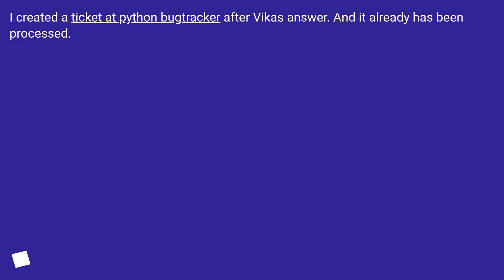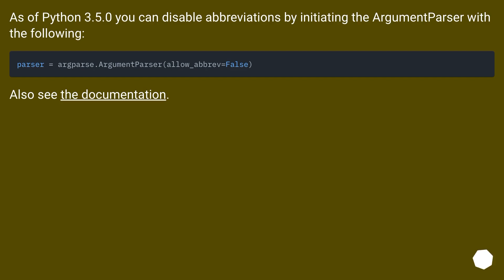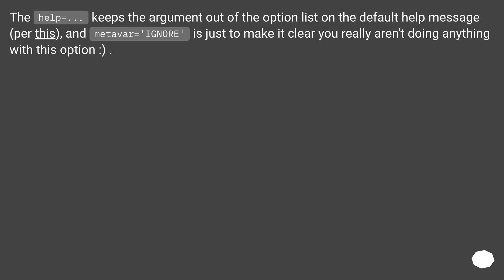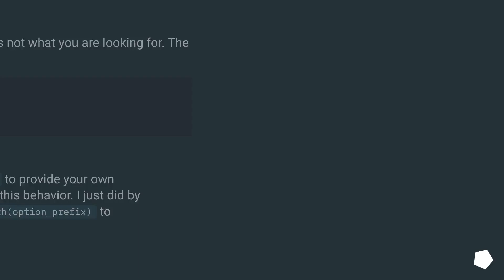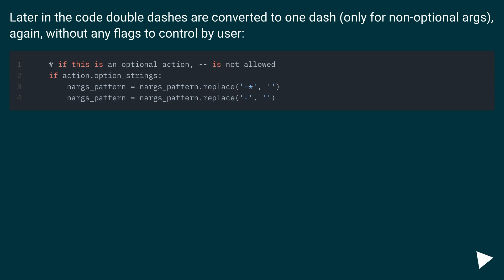Disable abbreviation in argparse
Track title: Drifting Through My Dreams

Chapters
00:00 Question
00:50 Accepted answer (Score 10)
01:11 Answer 2 (Score 4)
02:14 Answer 3 (Score 4)
03:34 Answer 4 (Score 4)
04:49 Thank you